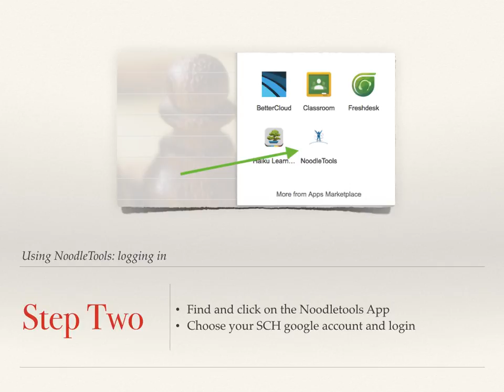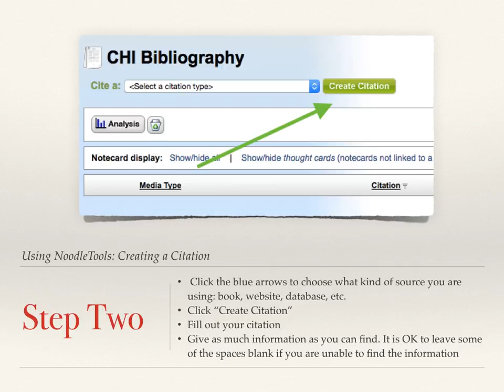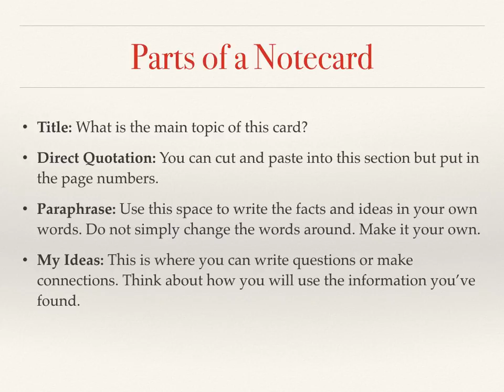RESEARCH: NoodleTools & Notecards